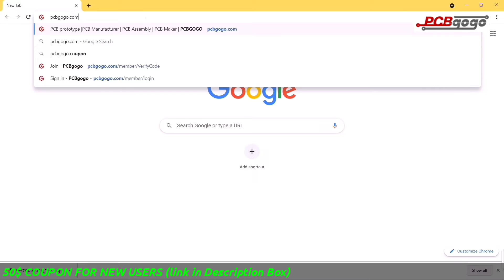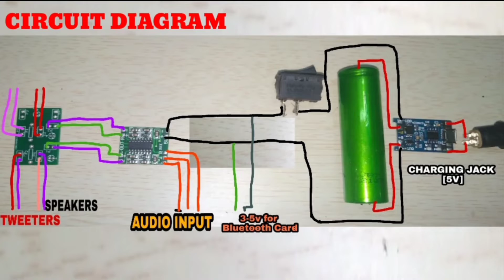How to make a Mini Homemade Bluetooth Speaker | DIY BOOMBOX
PCBGOGO - Quick-turn PCB Prototype and Turnkey PCB Assembly manufacturer

Components:
1.PVC sheet
2. 3inch Speaker
3.pam8403 amplifier board
4.lithium ion battery charging module
5.switch & Battery charging connector
6.16v 100mf capacitor ×2, 10ohm resistance ×2
7.PVC sticker
8.Tweeter